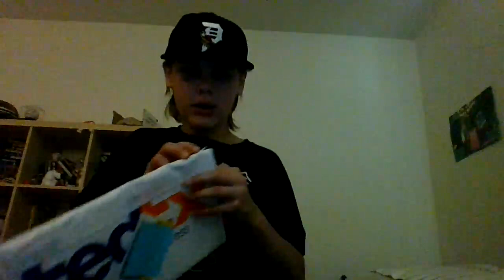Unboxing 1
Like and sub!